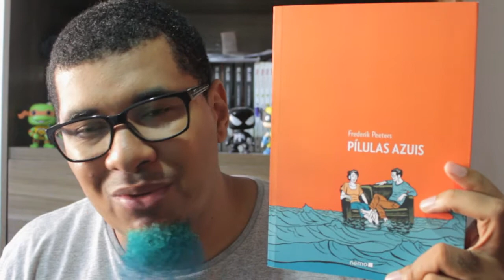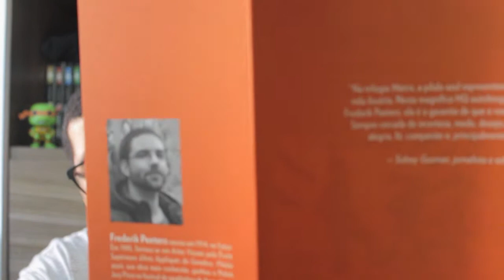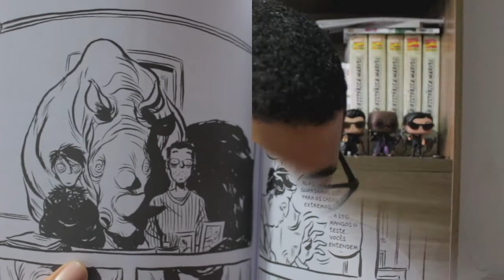Resenha #272 - Pílulas Azuis de Frederik Peeters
A próxima resenha será: Parasyte Vol. 2

- Para mais informações sobre o NerdRider:
Link da página do Nerd Rider no Facebook:

- Nesta ducentésima septuagésima segunda resenha temos um quadrinho que foge da temática de heróis e poderes. Uma HQ autobiográfica sobre  Frederik Peeters e seu relacionamento com sua esposa que é soro positivo.